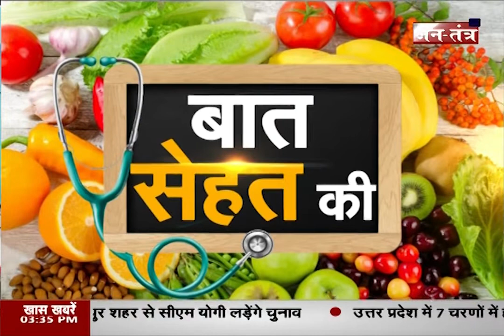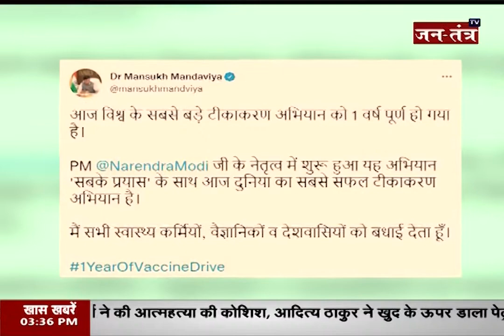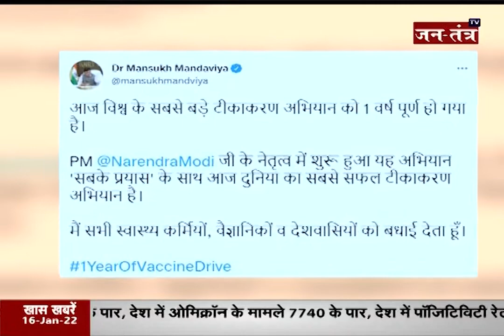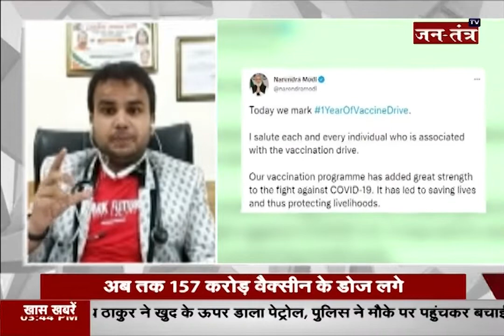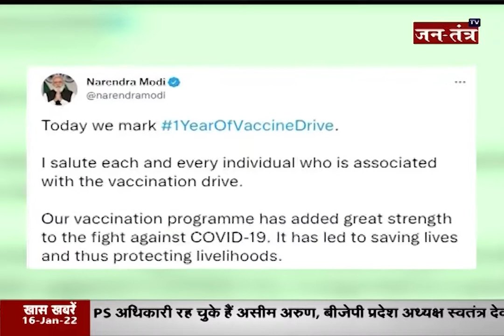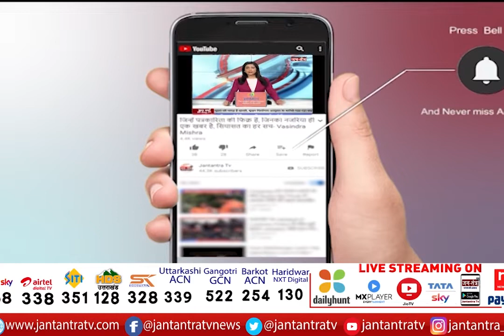बात सेहत की : Vaccination के 1 साल | Omicron New Cases | Prevention COVID New Variant | JTV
About Video:
बात सेहत की : Vaccination के 1 साल

In This Video:
VACCINATION,
VACCINATION NEWS TODAY,
1 YEAR OF Vaccination,
covid vaccination,
coviv vaccination news,